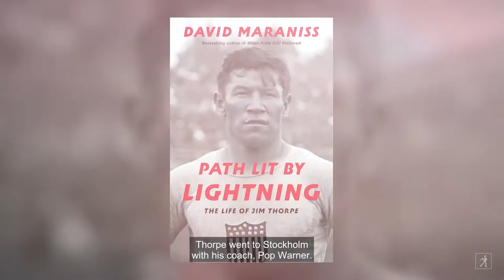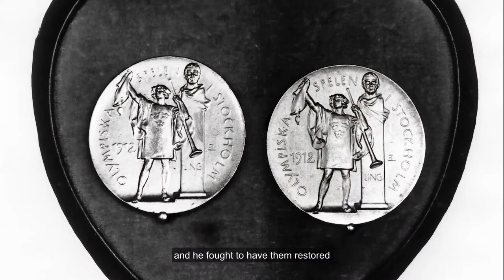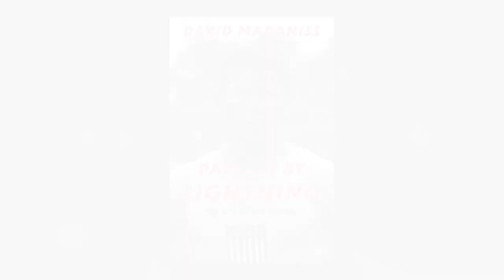Jim Thorpe at the 1912 Olympics, with David Maraniss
David Maraniss discusses Jim Thorpe's participation in the 1912 Olympics, in Stockhold, Sweden, as revealed in his new book, Path Lit By Lighning. The book is available at bookstores.